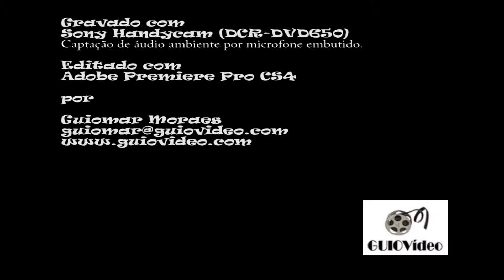Sérgio Max - Salva-me Ó Cristo (16/03/2013)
Culto Divino
Batismo de Julio Alves